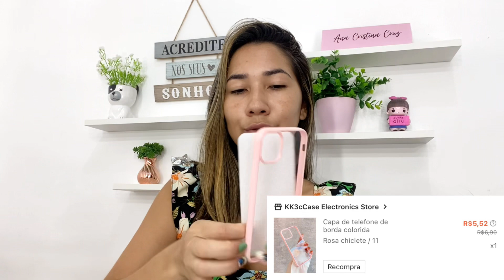O QUE TEM DE BOM NA SHEIN? Encontrei Bolsas baratas, capinhas de celular e roupas com preço ótimo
Neste vídeo mostro o que tem de bom na Shein. Chegou a compra que fiz na shein. Mostrei algumas coisas boas que encontrei. Bolsas baratas, achei também várias capinhas de celular, roupas baratas e muitos mais. Se você pensa em fazer compra na shein, presta atenção na dica que tenho pra você.